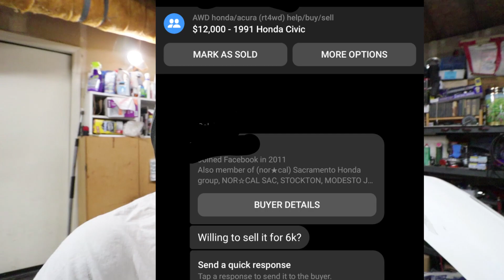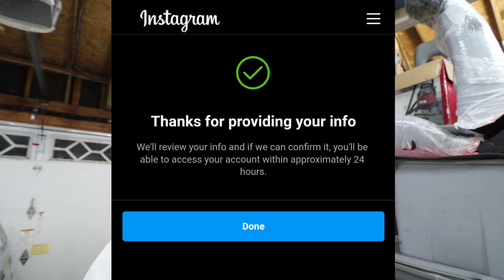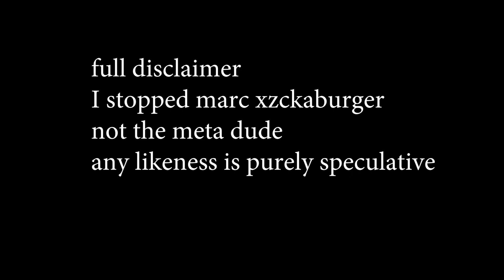META attacks 4RealTime | Why I got BANNED from INSTAGRAM!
My instagram account got banned and I think I know why, DON'T LET THIS VIDEO GET SCRUBBED FROM THEN INTERNET!!!